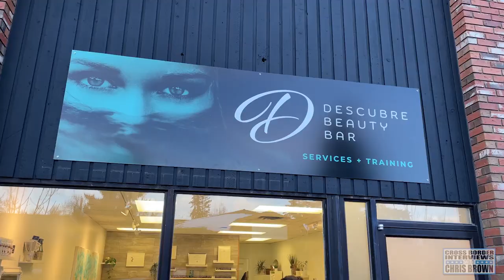Welcome to Okotoks, Alberta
On January 14th, 2023 the Cross Border Interviews with Chris Brown travelled to the Town of Okotoks, Alberta to visit a few Councillors and see some of the tourist destinations in the community.